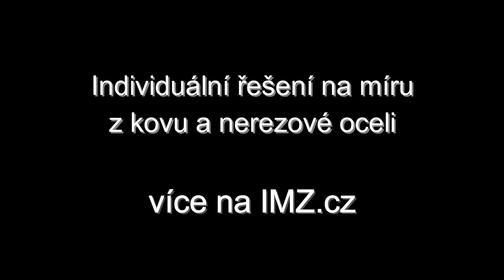Zakázková kovovýroba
Vyrábíme z nerezu a oceli na zakázku. Dle vašeho individuálního přání zhotovíme schody a zábradlí do interiéru i exteriéru, vstupní systémy a dveře a další kovové doplňky. Více na